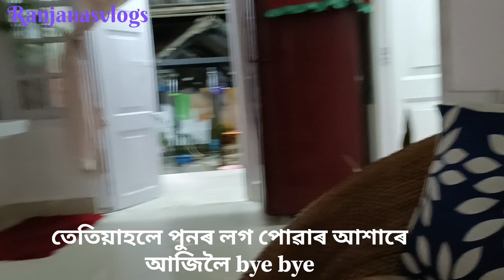ধৈৰ্যৰ নাই/Small Kitchen Tour/Corner টোকো এৰি দিয়া নাই/10 বছৰ ঘুৰাই ফুৰিছো/পুৰণি DRAWER ব্যৱহাৰ